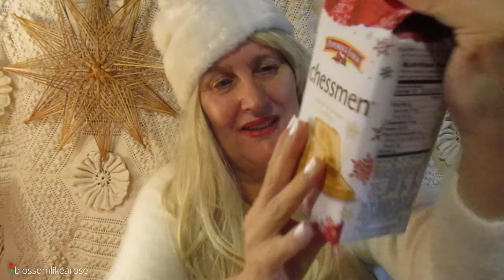Eating chessmen holiday cookies ASMR/blossomlikearose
Pepperidge Farm Chessmen sweet & simple cookies.
it's simple the holidays should be sweet.